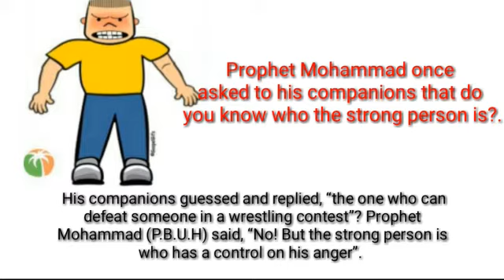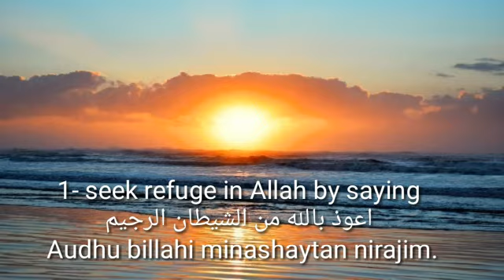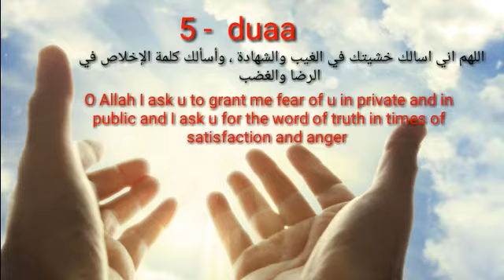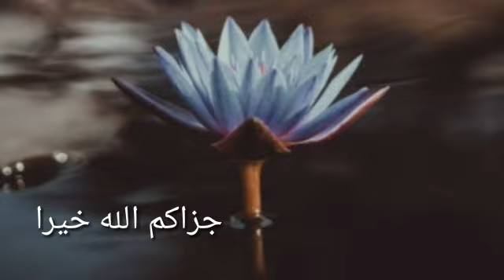Sunnahs when one gets angry